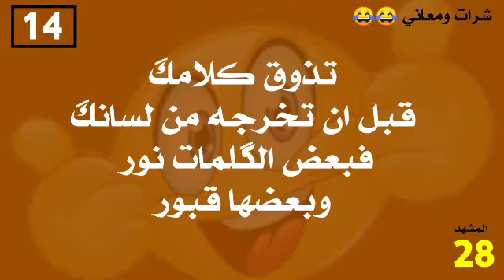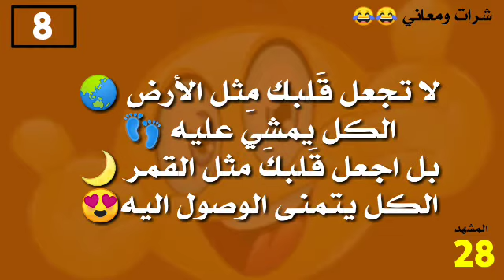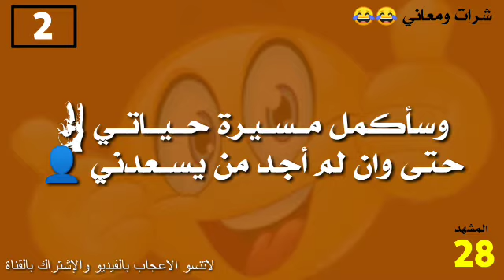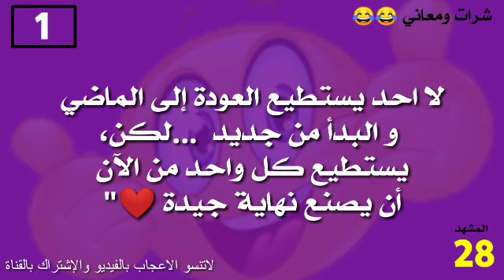شرات ومعاني المشهد 28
شرات ومعاني المشهد  الثامن والعشرون 28

اذا عندك شرة شاركنا بها في التعليقات⁦❤️⁩💙🖤

إذا أعجبك الفيديو لاتنس الضغط على اللايك 👍
وتفعيل الجرس  🔔 لتلقي الإشعارات أول بأول والإشتراك بالقناة ليصلك كل ما هو جديد ⁦🎞️⁩⁦📽️⁩
📌لمشاهدة مجهودات القناة🎬

  ⁦❤️⁩ رغم نقص التفاعل إلا أننا لازلنا مستمرين⁦❤️⁩

اذا كان عندك اي استفسار (؟؟)
⁦✳️⁩ اكتبه في التعليقات

شكرا لكم جزيل الشكر 💙

اللهم صل على سيدنا محمد وعلى آله وصحبه وسلم تسليما عدد خلقك
و رضى نفسك
و زنة عرشك
و مداد كلماتك
ومنتهى رحمتك
ومبلغ علمك وءايتك💜💙💚💛🧡❤️💝🌠